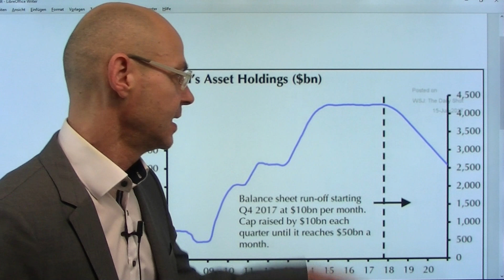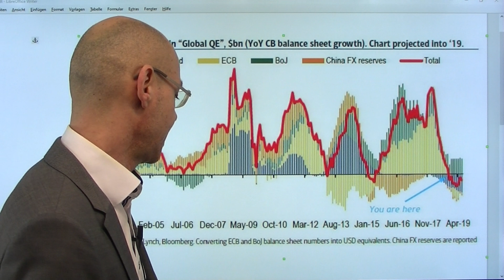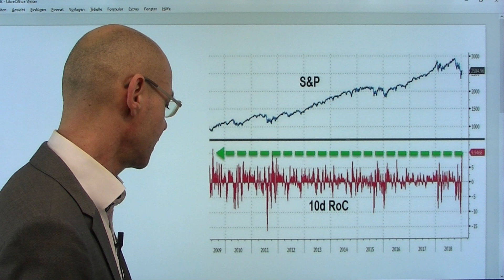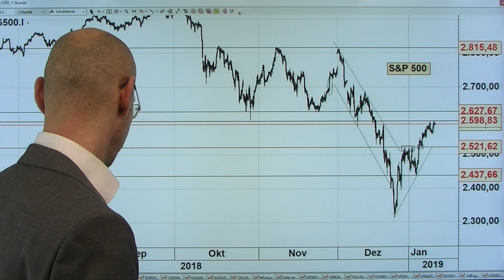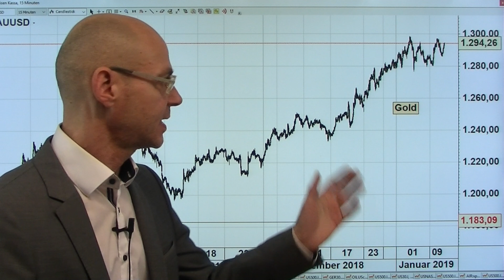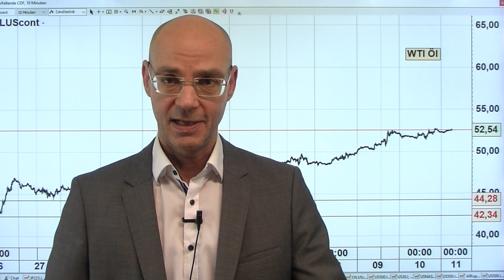Bärenmärkte handeln! Videoausblick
Es gibt kaum etwas Schwierigeres, als Bärenmärkte zu handeln - weil die (vorünergehenden) Gegen-Rallys häufig extrem impusliv sind! So wie derzeit: erstmals seit September geht es fünf Tage in Folge nach oben, wie sehen den stärksten 10-Tages-Anstieg seit dem Jahr 2009. Derzeit stehen die US-Indizes an zentralen Widerstandsmarken - an denen nun schwer gerungen wird. Dabei deuten aber alle Parameter dennoch nach Süden: Gewinnwarnungen und Prognosesenkungen häufen sich, Massenentlassungen (Ford, Jaguar) finden statt - nur die Fed meint noch, alles sei Bestens mit der US-Wirtschaft. Powell gestern mit der Wiederholung vorheriger Aussagen, allerdings will er unbedingt an der Bilanz-Reduzierung fortfahren und damit den Märkten weiter Liquidität entziehen..